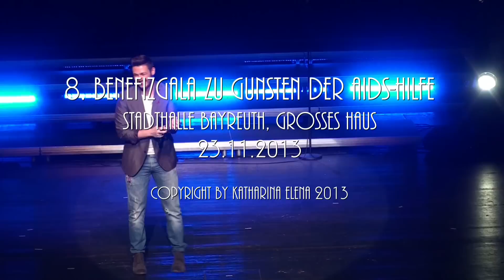When Love Takes Over - Lucas Lehnert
Lucas Lehnert, bei Katharina Elenas 8. Benefizgala zu Gunsten der AIDS-Hilfe, am 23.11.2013, im Großen Haus der Stadthalle Bayreuth, mit dem Song "When Love Takes Over" (Text und Musik: Miriam Nervo, Olivia Nervo, Kelly Rowland, David Guetta, Frédéric Riesterer).